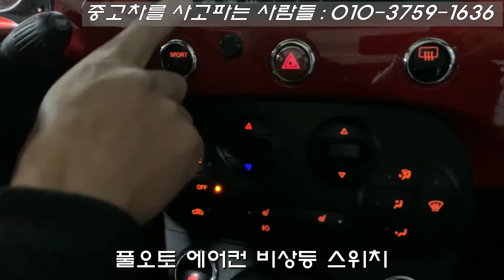BM의M! 벤츠의AMG! 아우디의RS! 피아트는???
국내에서는 구입할수 없는 피아트500C 까브리올레 병행수입
모델입니다. 희소성 및 소장가치가 있는 특유한 차량으로
BM의 M시리즈 벤츠의 AMG 아우디에 RS가 있다면 피아트의 500C
아바스또한 그러한 존재성을 띠기때문에 특별한 차량으로 생각하셔도 될듯합니다. 각종 중고차관련 금융상담 및 대차할부 가능하오니 문의주시면
상담 도와드리도록 하겠습니다. 감사합니다.